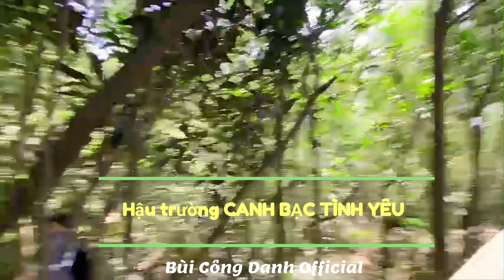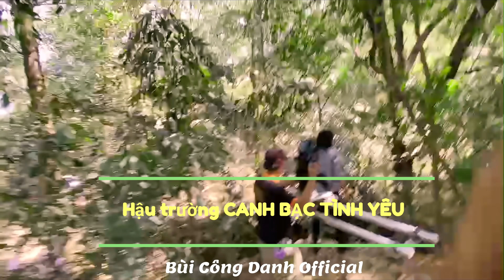CANH BẠC TÌNH YÊU-hậu trường hấp dẫn| Tập Cuối| Lương Thế Thành- Minh Luân- Quách Hữu Lộc- Huỳnh Quý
Hậu trường hấp dẫn phim CANH BẠC TÌNH YÊU- tập cuối
Các diễn viên: Lương Thế Thành- Minh Luân- Quách Hữu Lộc- Huỳnh Quý- Vân Trang- Phương Hằng,.

© Bản quyền thuộc về BÙI CÔNG DANH
© Copyright by BUI CONG DANH ☞ Do not Reup